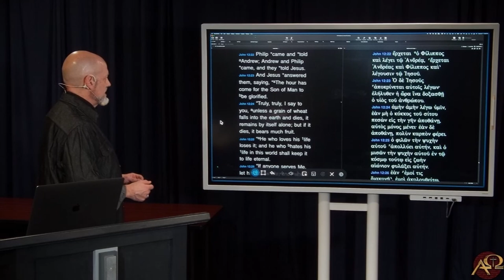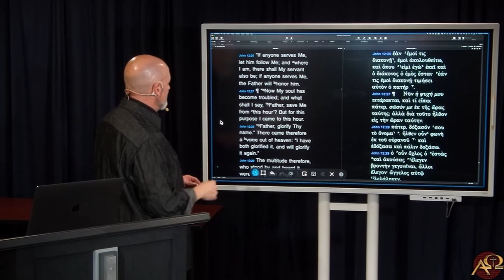An A&O Ministries Highlights Special!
Went more than 20 minutes of today's program. Will James White's bullying on Rich finally get the best of him? First focusing a bit over funny AOmin moments shifting to little skits leading to the apex of this masterpiece. This is DLH's first time compiling something like this, while a bit awkward, we hope you still enjoyed and/or enlightened by today's show of entertainment!

00:00 Greeting audience
00:07 Opening
01:04 Black out
01:12 Rich's origins
01:32 War on Leighton
02:11 Twitter poll
03:18 Body demands substance
04:30 Manichaen duties
05:30 AOMin ASMR
05:45 Gnostic union
06:19 James' first car
06:40 James burning Rich
06:54 Rich's retaliation
07:11 AOMin Dual
07:23 Rich's respawn & control
07:46 James' return
08:05 Rich's invitation
08:21 Calling out haters
08:29 Future of Rich's monastery vehicle
08:55 James burning the audience/marriage life
09:21 AOMin as the new sound guy
10:51 The union of Christ and the Church
11:11 Siri's Confession
11:56 Body turn into Mr. potatohead
12:10 Theological wars/Rich's departure & return
17:59 Black in
18:07 Closing
20:03 Farewells to audience

The epic trailer by Alex MakeMusic
The revival of the legend by Alex MakeMusic
Ghosts on the underground by NaturesEye
Demon slayer by TommyMutiu
Return of the demon slayer by TommyMutiu
Supa Hot Fire - The Rap Battle Parody
The fall by PabloGaez
Atmospheric deep harmonies by Coma-Media

Essence of James White commercial by Unbelievable?
Dr. James White: Witnessing to Mormons by Apologia Studios
Stunning: Woman Silences Crowd by Apologia Studios
Stop Mansplaining To Me! by Apologia Studios
Bold Woman Confronts Council by Apologia Studios
Bold Woman Stands At City Council by Apologia Studios
Bold Woman Owns Government by Apologia Studios
Woman Boldly Confronts City Council by Apologia Studios
Special - Sheologians & Apologia Mashup! by Apologia Studios
Christ & Creation | James White by G3 Ministries

Can you find the word "gullible" in the video?

The sound files fell under the License: Attribution 4.0 International (CC BY 4.0). Where you are allowed to use sound effects free of charge and royalty free in your multimedia projects for commercial or non-commercial purposes.